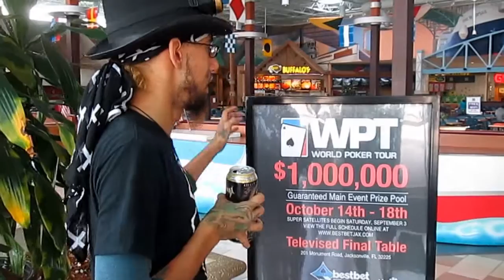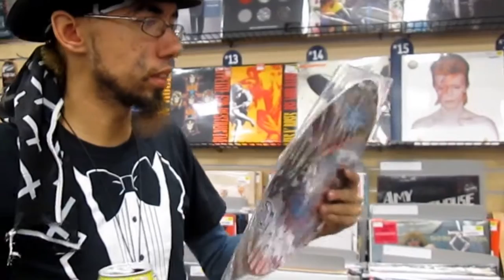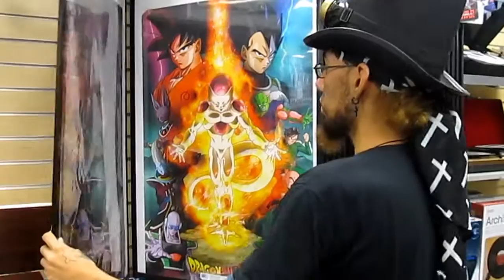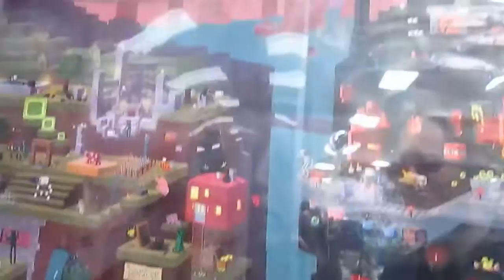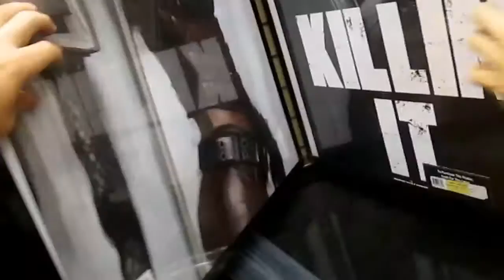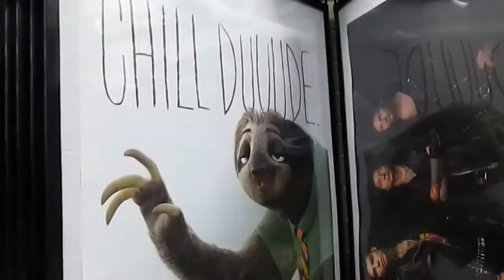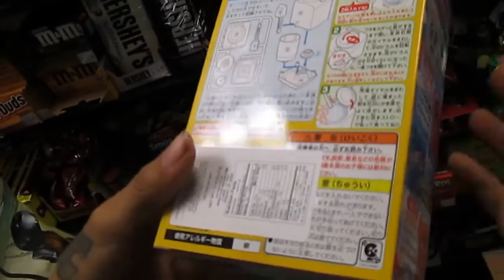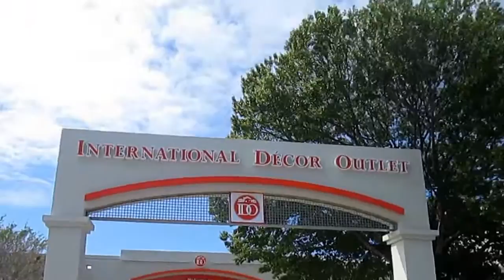Chris visits a dead mall regency square jacksonville and show a peak at the future of the mall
A very big thanks to regency square mall jacksonville' Florida, for allowing us to show Our visit this was done with their OK. This made the highlight of our big day.
regency square mall jacksonville, florida owns all the rights to the music, rides and shows and gave us the ok to film and share it. Thanks very much!